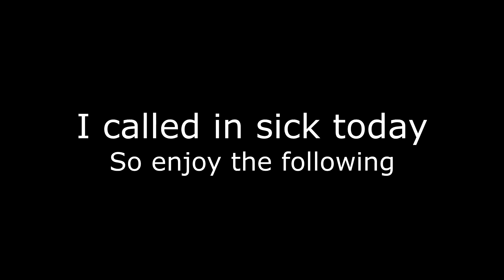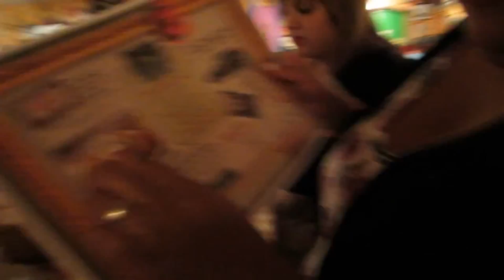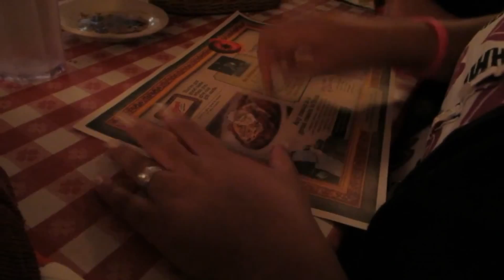CALLED IN SICK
★ Copyright Information ★

Graphic & Intros Outros & Copyrights & Licenses can be provided on request via videohive.net